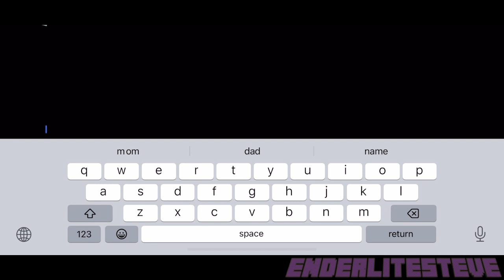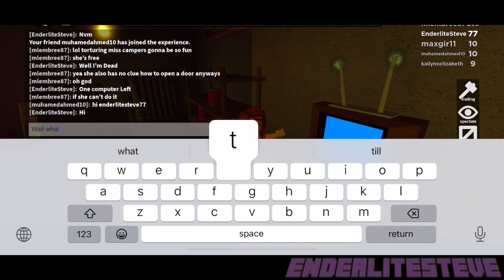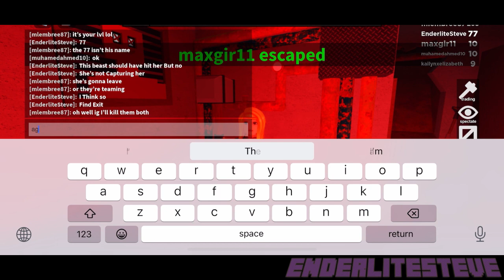Flee The Facility Gameplay #50